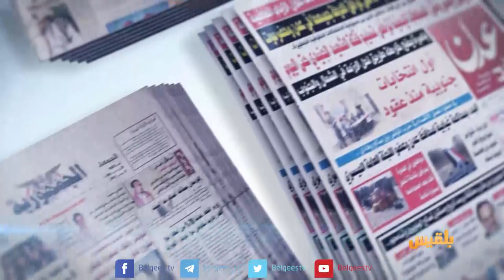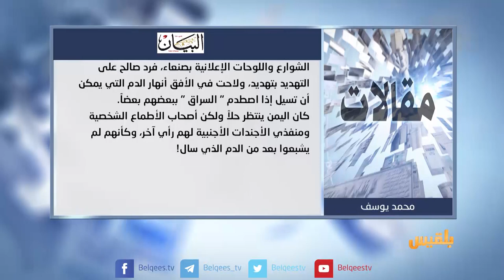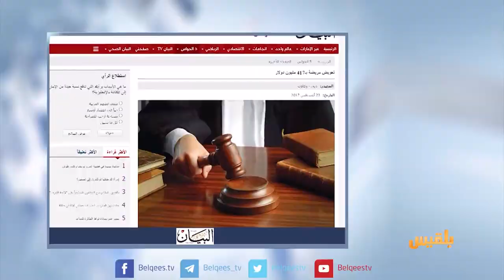كشك الصحافة | 24 - 08 - 2017 | تقديم : نضال الشبان